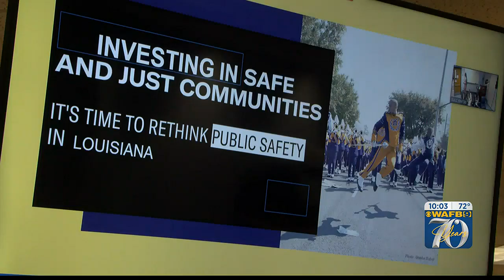ACLU of Louisiana hosts symposium to address mass incarceration, criminal justice reform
The ACLU of Louisiana held a symposium at Southern University Friday, April 14, to address criminal justice reform and public safety.